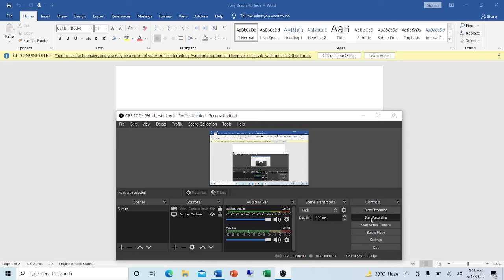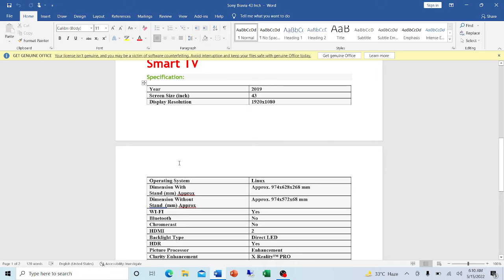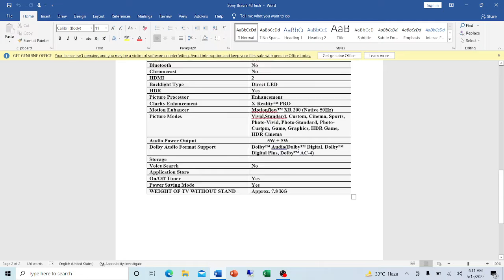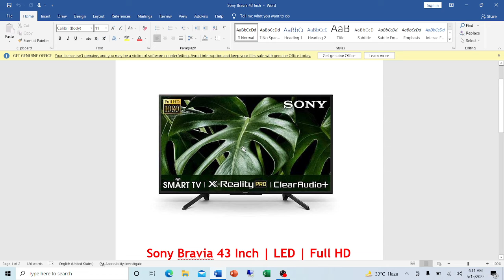Sony 43 Inch LED High Dynamic Range HDR Smart TV Full HD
Sony Bravia 43 Inch Dynamic Range HDR  Smart TV Full HD
smart tv
lokking great and WEIGHT 7.8 kg